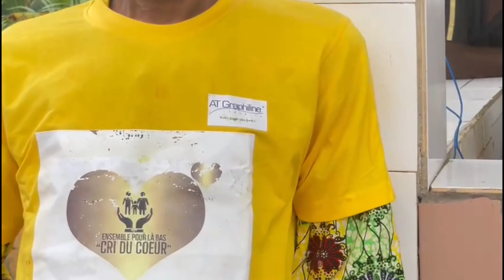Ensemble pour Là-Bas, Remise des dons avec Patricia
Remise des dons